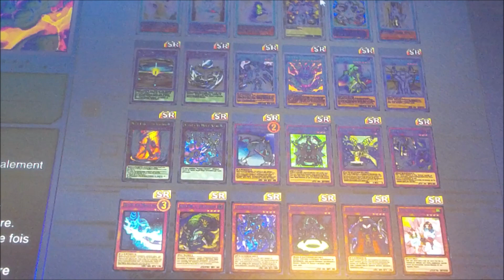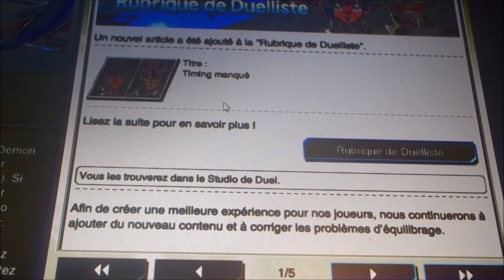Faut-il débloquer Primo?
Un nouveau duellist légendaire est débloquable sur duel links. Il s'agit de primo. Dans cette vidéo on regarde ensemble ses récompenses.
Je pense qu'il faut le débloquer pour les gemmes car les cartes récompenses ne sont pas ouf. Donc la réponse est oui